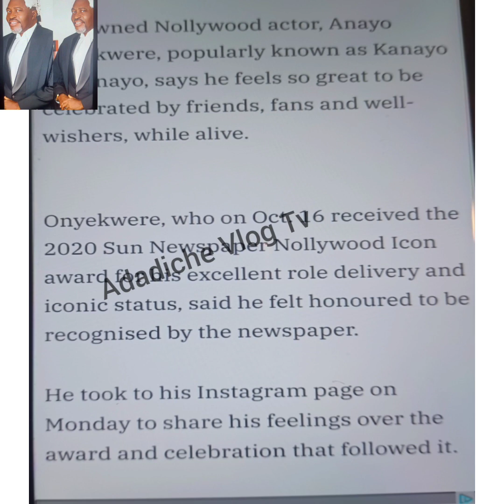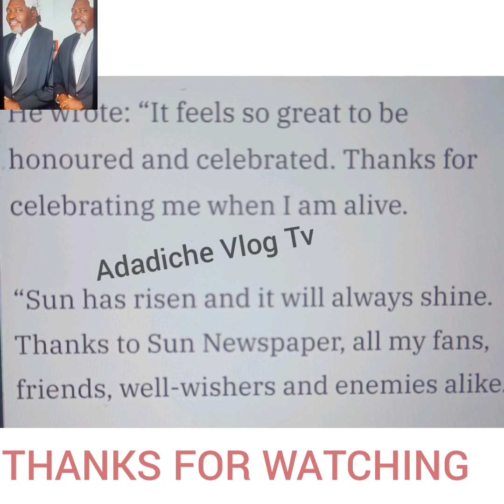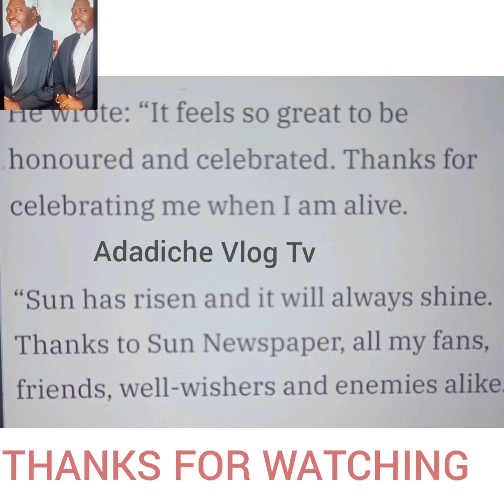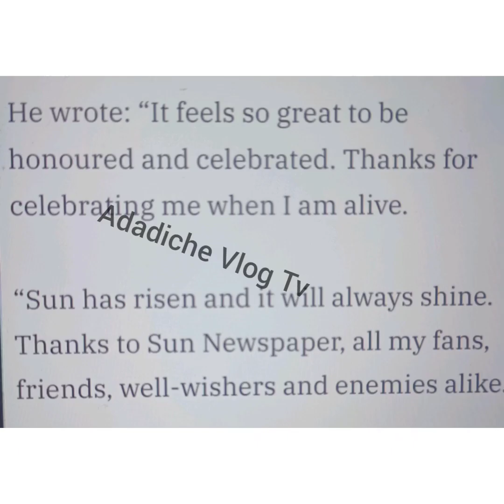BREAKING NEWS: KANAYO O. KANAYO NOLLYWOOD ACTOR RECIEVED THE 2020 🌞 NEWSPAPER NOLLYWOOD ICON AWARD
RENOWNED NOLLYWOOD ACTOR,  ANAYO ONYEKWERE, POPULARLY KNOWN AS KANAYO O. KANAYO, say he feels glad 😊 and grateful 🙏 to God ALMIGHTY to be Celebrated by friends,  fans and well Wishers, while Alive.

Anyone Onyekwere  who on 16 octomber 2021 received the 2020 Sun 🌞 Newspaper NOLLYWOOD Icon Award For his Execellent Role Delivery and Iconic Ststus.